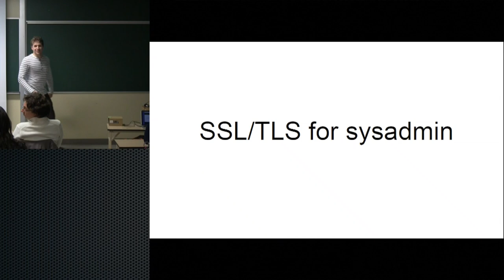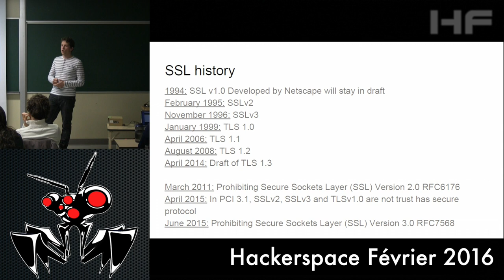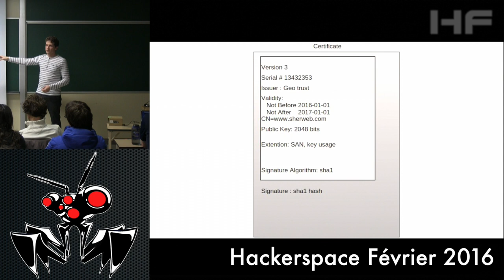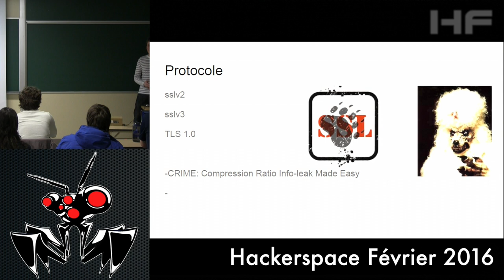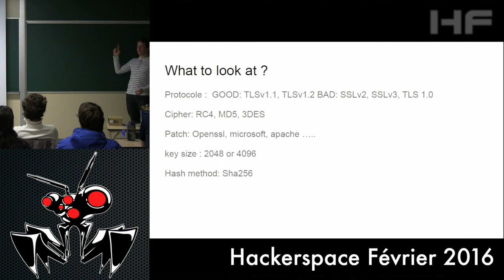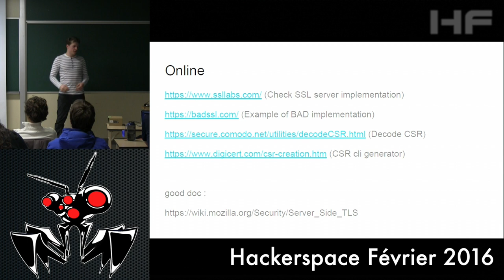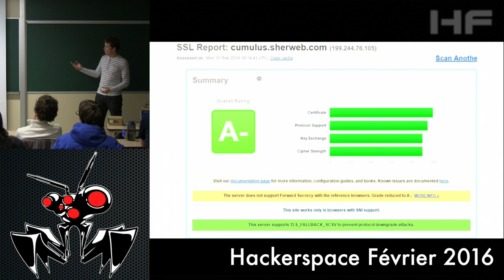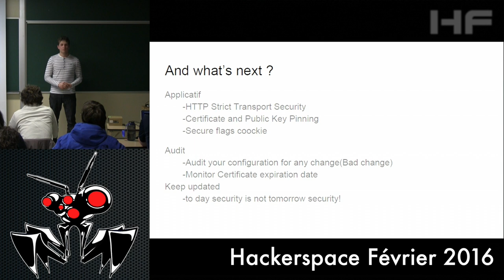HackerSpace 25 Février 2016 - SSL/TLS pour les non-cryptologues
Depuis quelques années nous avons pu voir beaucoup de vulnérabilités dans le monde des communications sécurisées. Nous n'avons pas besoin d'être cryptologue pour bien configurer les serveurs! Dans cette présentation d'une heure vous pourrez en apprendre sur l'historique, les vulnérabilités et les risques de TLS. De plus une série d'outils vous serons présentée pour vous aider à sécuriser vos serveurs.

Bio: Cédrick Chaput est spécialiste en sécurité informatique chez Sherweb et diplômé de l'université Laval. Cédrick fait parti du Hackfest depuis 2011. Il est reponsable du CTF et travaille avec ça formidable équipe pour vous fournir des épreuves hors du commun. Vous pouvez aussi le voir partager ses connaissances au hackerspace!